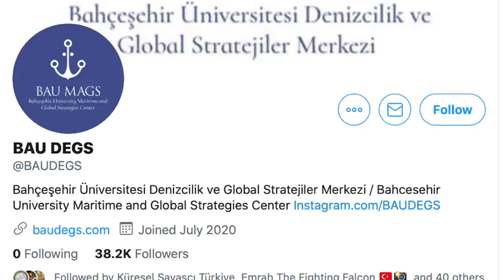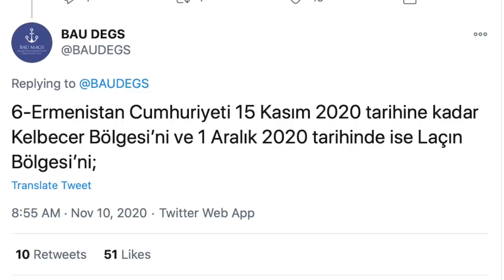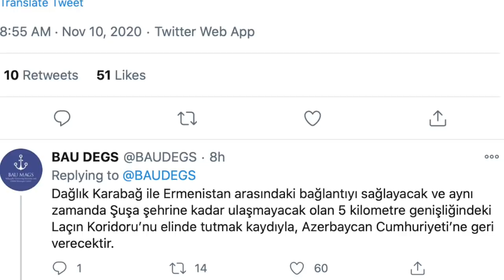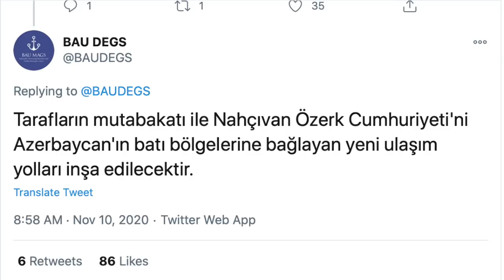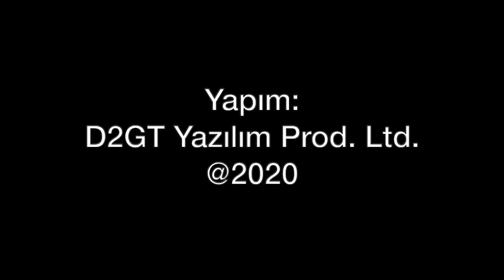Dağlık Karabağ'da zafer Azerbaycan'ın. Anlaşma ve operasyonun detayları...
İkinci Dağlık Karabağ Savaşı dün gece yapılan barış anlaşması ile yerini ateşkese bıraktı. Rusya-Azerbaycan-Ermenistan arasındaki anlaşmanın detayları neler? Dağlık Karabağ'da hangi taktikler öne çıktı? Tolga Özbek anlatıyor.
Videomuzun müziği, değerli takipçimiz Selçuk Çelebi tarafından hazırlandı:
Kanalı  @Ambient Music Selcuk Celebi   Eserlerine ulaşmak için: